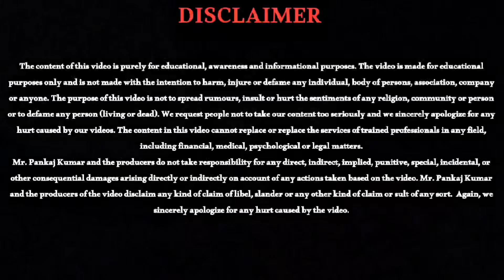Success Is A Journey, Not A Destination | Pankaj Kumar Leadership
Tourism Management | Guidance For Younger Generations With Pankaj Kumar Leadership
An International Educational Speaker, Motivational Speaker & International Political Strategist, Mr. Pankaj Kumar is an Indian Entrepreneur, Philanthropist, Humanitarian, Speaker, Young Scientist, Indian Educationist (Educational Reformer), Social Reformer,  Environmentalist & STEM Promoter. Mr. Pankaj Kumar is an alumnus of Banaras Hindu University. He is the Founder, Owner, and CEO of Pankaj Kumar Leadership, Pankaj Kumar CSE Academy, Pankaj Kumar Career Institute, Pankaj Kumar Union.
This is the personal and authentic channel of Mr. Pankaj Kumar. The purpose of this channel is to share my opinion on various aspects and issues of education, business, motivation and guidance in human life.If you are deeply interested in genuine Indian education, international education, business, motivation and guidance. Then you might like to come and stay here! Let's learn from each other and try to be better in real.

'मैं वसुधैव कुटुम्बकम् ("धरती ही परिवार है"), राष्ट्र प्रथम, संविधान, लोकतंत्र, शांति और मानवता की रक्षा के लिए बलिदान देने को तैयार हूं'। - अंतर्राष्ट्रीय शैक्षिक वक्ता श्रीमान पंकज कुमार

'I am ready to sacrifice for the protection of Vasudhaiva Kutumbakam ("The World Is One Family"), Nation First, Constitution, Democracy, Peace and Humanity'. - International Educational Speaker Mr. Pankaj Kumar

Never Stop...2024... Be A Milestone...2024...Be A Legend...2024... Success Is Your Destiny...2024...
🇮🇳'Education Is The Only Solution' & 'Your Education Is Never Ends'.🌍
- Mr. Pankaj Kumar
📚(Founder, Owner & CEO)📚